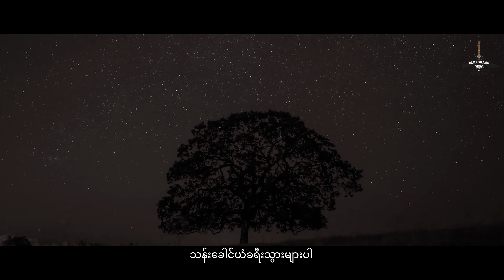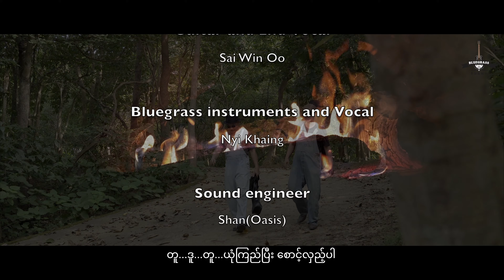စောင့်လှည့်ပါ…ပြန်ခဲ့မှာ Saunt Lae Par ... Pyan Khe Hmar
ကောင်းကင်ယံထက်က လမင်းစန္ဒာ
ဖုံးကွယ်နေသော အခိုက်အတန့်ပါ
အမှောင်ထဲမှာ တစ်ယောက်ထဲလား
သန်းခေါင်ယံခရီးသွားများပါ.